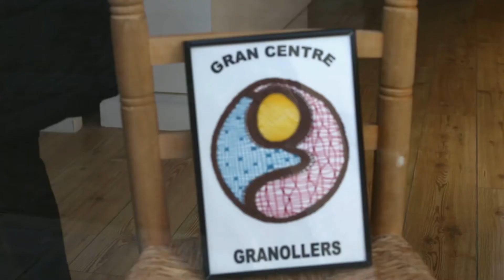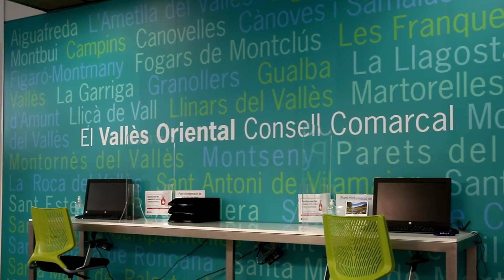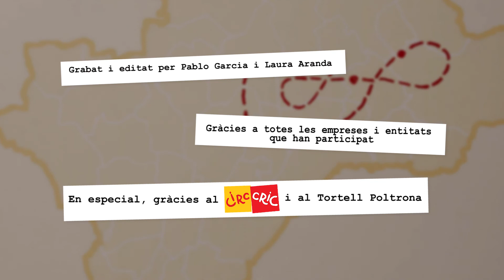El Tortell Poltrona visita el Vallès Oriental. Tercera part.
En aquest tercer vídeo visitem:
00:05 Museu Abelló a Mollet del Vallès
00:59 Restaurant el Pla a la Roca del Vallès
02:09 Associació Gran Centre a Granollers
03:14 Consell Comarcal del Vallès Oriental